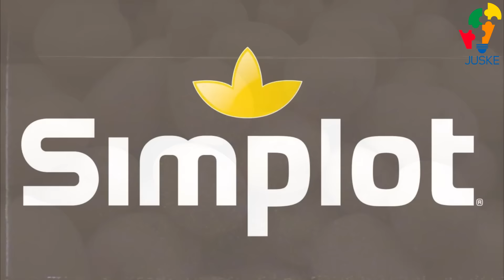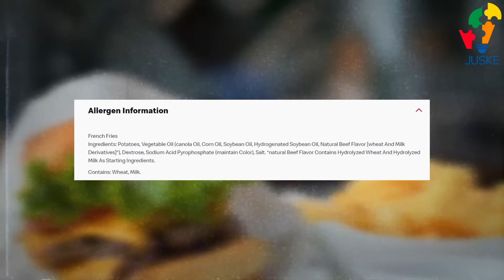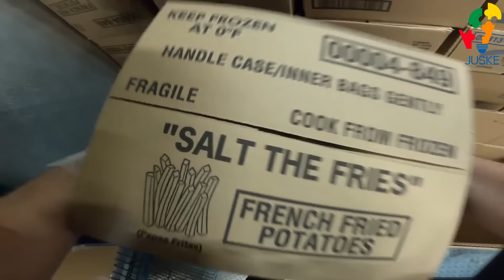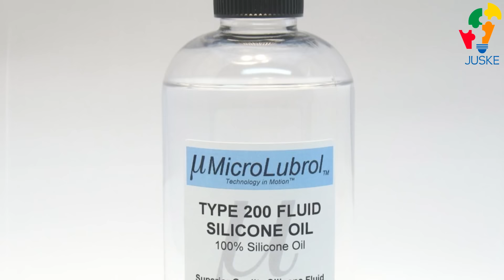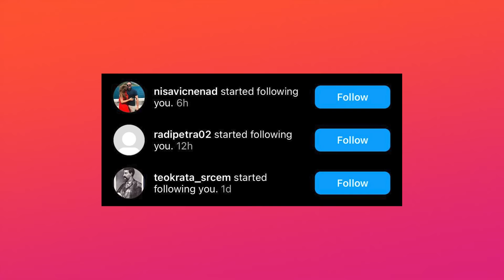MOŽDA GA VIŠE NEĆETE JESTI: KAKO SE PRAVI POMFRIT IZ MCDONALDSA?